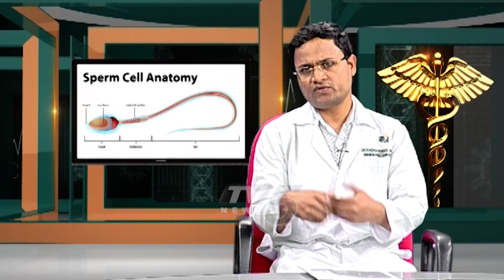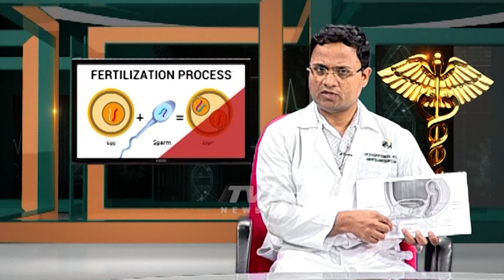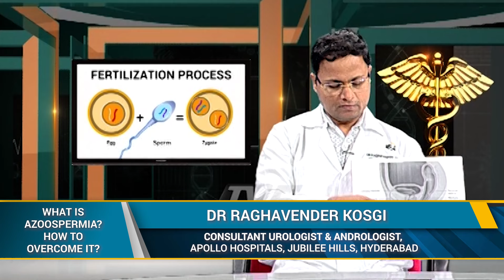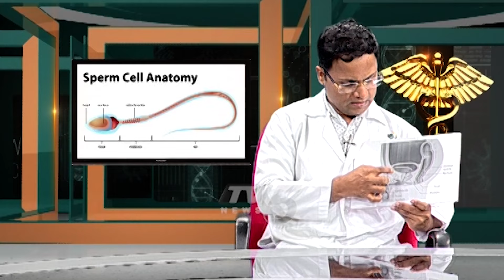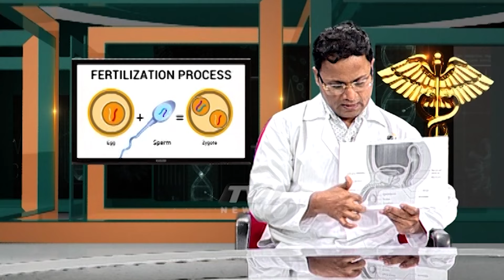అజూస్పెర్మియా(Low Sperm Count) అంటే ఏమిటి? ఎలా పెంచవచ్చు | Azoospermia Facts | Dr Raghavender Kosgi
Join Dr. Raghavender Kosgi, Consultant Urologist and Andrologist at Apollo Hospitals, Jubilee Hills, Hyderabad, as he shares insights on key topics such as whether age contributes to infertility in men, the causes of reduced sperm count, common problems related to sperm health, and what Azoospermia means.

00:01 Introduction to male infertility issues
00:22 Impact of age on male infertility
01:44 Causes of reduced sperm count and available treatments
03:42 What is Azoospermia?
07:35 Diagnostic protocol for male infertility
10:20 Lifestyle changes to improve sperm count
11:00 Types of Azoospermia and diagnostic methods
17:05 Treatment options for obstructive Azoospermia
21:01 Conclusion and thankyou